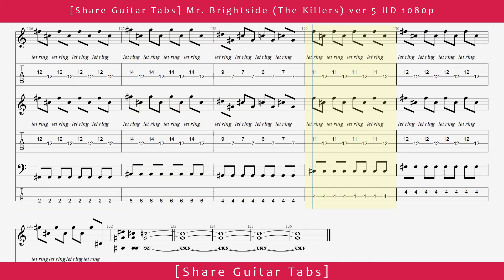[Share Guitar Tabs] Mr. Brightside (The Killers) ver 5 HD 1080p